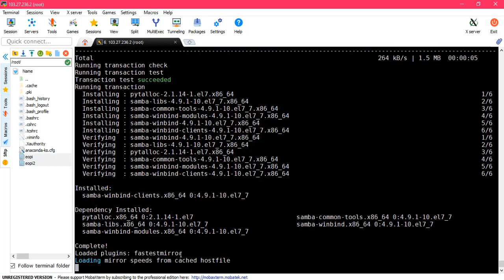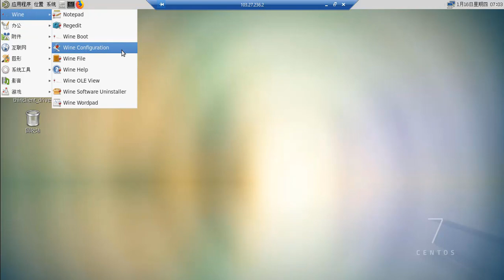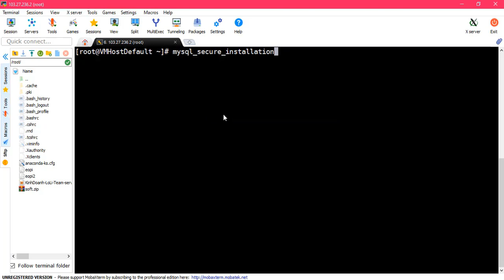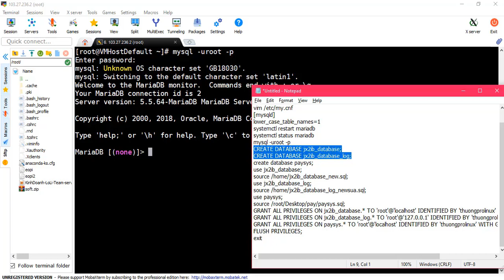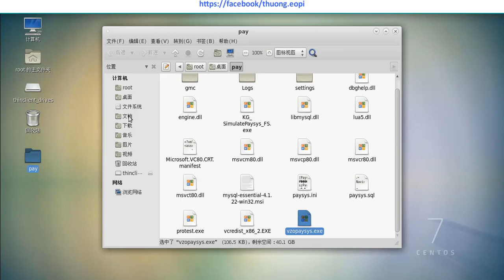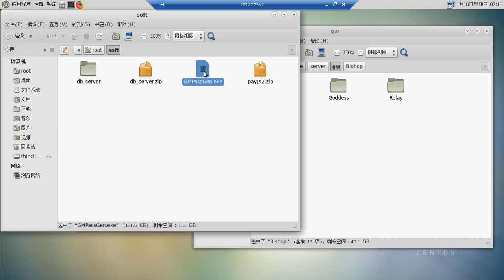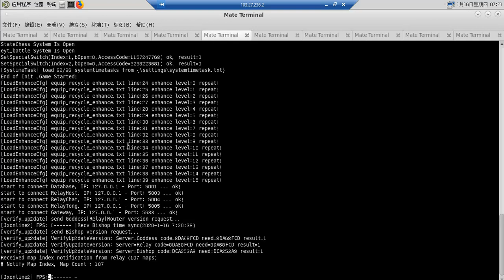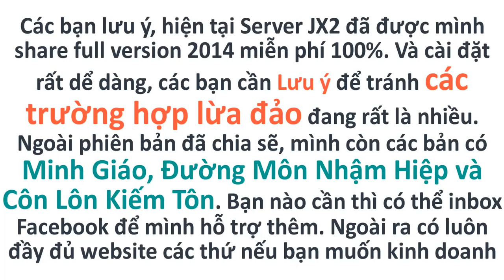Hướng dẫn chi tiết cài đặt võ lâm 2 online trên VPS - How to install JX2 server on VPS - Free 100%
⚠⚠⚠ LƯU Ý CHỈ HỖ TRỢ NHỮNG ANH EM MUA BẢN ONLINE, BẢN OFFLINE KHỎI INBOX MÌNH CHO ĐỠ MẤT THỜI GIAN 2 BÊN⚠⚠⚠

Mình có phiên bản đầy đủ minh giáo, côn lôn, đường môn, trang bị Chu Tước, Phá Hồn, kim xà 7, có web có mọi thứ hỗ trợ các bạn online hết mình, inbox ngay facebook mình nhé
Cái gì miễn phí, thì mình đã share hết rồi và mình không hỗ trợ miễn phí nhé:
 (lưu ý: máy chủ đang được chia sẽ là server có lỗi chỉ để dev offline)
- Anh em lưu ý trước khi inbox facebook cho mình, những gì cần share mình đã share hết rồi, còn lại anh em inbox thì xác định bỏ tiền, thế cho nó vuông nhé.
⚜️[ 🛠 Dịch Vụ Của LoLi - 5 Phút Cho Quảng Cáo 🛠 ]⚜️

✅Server có nhận làm danh hiệu riêng cho Bang, mõi anh em trong Bang đóng góp mõi người 1 ít, chỉ với 5k/1người là đã có ngay danh hiệu cho Bang của mình. Các bang chủ có nhu cầu hãy inbox ngay cho Fanpage.

✅Server có nhận làm máy chủ offline cho anh chơi với bạn bè, hoặc hỗ trợ anh em mở server online chi phí tốt nhất thị trường, đội ngủ có kinh nghiệm nhiều năm, giá giao động 3-5 triệu tùy điều kiện chơi offline.

✅Nếu cần mua source game giống pk.loliteam.net thì có thể liên hệ ngay cho Fanpage để nhận báo giá, tụi mình có pháp danh công ty riêng nếu bạn cần xuất hóa đơn :)

✅Bản chuẩn 2014 đã cấu hình sẳn để Kinh Doanh và Client gốc cho anh em chỉnh sửa

✅ Hỗ trợ fix lỗi game jx2 tùy vào lỗi giá giao động 1 triệu đến 30 triệu

✅Combo mỳ ăn liền, bỏ tiền phát là có ngay máy chủ Võ Lâm 2 đầy đủ tiện nghi trong 6 tháng với giá cực sốc. Inbox để biết thêm chi tiết

✅Trọn bộ công cụ làm Võ Lâm 2: 5triệu
✅Website landing page và PSD: 1triệu
✅Website đăng ký, đăng nhập, quản lý tài khoản: 1triệu
✅AutoUpdate bình thường: 1triệu
✅AutoUpdate theo mã MD5: 2triệu
✅Hỗ trợ triển khai máy chủ: 1,5triệu cho 3 lần setup
✅Làm danh hiệu đặc trưng cho server Võ Lâm 2: 1triệu/1cái
✅Dịch vụ Anti DDos: inbox
✅Dịch vụ thuê máy chủ VPS: inbox
✅Thiết kế logo cho game, hình ảnh trong game: inbox

⚜️[ Các Dịch Vụ Khác Liên Quan Đến Bảo Mật Thông Tin ]⚜️

✅Dịch vụ "Tài Khoản": Bảo vệ tài khoản cá nhân trên không gian mạng (Facebook, Viber, Zalo, Twitter, Instagram, Bank, Ví điện tử, Cloud, Email, Blog, giải trí và các loại tài khoản khác)
✅Dịch vụ "Thiết Bị": Kiểm tra bảo mật, đảm bảo kết nối an toàn cho tất cả các loại thiết bị kết nối vào mạng internet (Modem wifi, Camera, Máy tính, Laptop, Điện thoại, USB, Máy chụp ảnh,...)
✅Dịch vụ "Thông Tin": Rà soát các nguy cơ tiềm ẩn gây mất an toàn thông tin cho cá nhân trên không gian mạng, phối hợp đưa ra biện pháp giải quyết nguy cơ và sự cố gây mất ATTT
✅Dịch vụ "Nhận Thức": Tổ chức các buổi hội thảo, các chuyên đề về ATTT nhằm nâng cao nhận thức và huấn luyện các kỹ năng cần thiết để người dùng có thể tự bảo vệ mình trong môi trường Internet
✅Dịch vụ "End User": Rà soát và xây dựng hoàn thiện các quy định đối với người dùng đầu cuối khi sử dụng hạ tầng công nghệ thông tin của tổ chức
✅Dịch vụ "Rescue": Phối hợp các đơn vị có liên quan để xử lý khủng hoảng mất an toàn thông tin khi xảy ra sự cố để bảo vệ tổ chức và sẵn sàng bảo vệ đất nước khi có yêu cầu
✅Dịch vụ "System Integration for Security": Khảo sát, đánh giá, xác định nhu cầu, phân tích và đề xuất, tư vấn các giải pháp bảo mật để khắc phục sự cố mạng hay nâng cao tính bảo mật cho toàn bộ hệ thống
✅Giải pháp "DLP": Bảo vệ được tính toàn vẹn cơ sở hạ tầng công nghệ thông tin, thông tin và dữ liệu của tổ chức
✅Giải pháp "Storage": Triển khai giải pháp LoLi-Cloud, giúp dữ liệu luôn an toàn, truy cập mọi nơi, không sợ mã hóa, dễ dàng phục hồi và sao lưu.

Hello! We Are LoLi Team!
NO DEFINITION OF CAN NOT
NO DEFINITION OF SAFETY SYSTEM
NO DEFINITION OF KEY AND COPYRIGHT